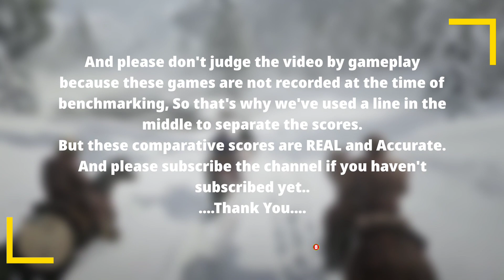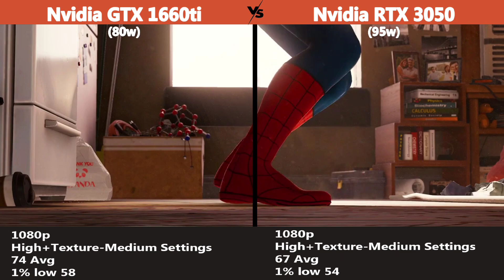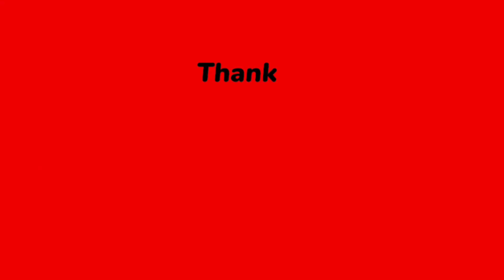Laptop RTX 3050 vs GTX 1660ti Gaming Benchmark Test (2022) | Ryzen 7 6800H vs 4800H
So in today's video we will compare gaming benchmarks between two laptops Nvidia graphics cards which are Nvidia GTX 1660ti and RTX 3050, so that we can know which one is better for our gaming.

Our goal is to achieve 1000 subscriber so please help us to reach there.

In this test we have selected 10 games.

00:00
00:30
01:00
01:40
02:20
03:00
03:40
04:20
05:00
05:40
06:20

Specifications:

CPU: Ryzen 7 6800H | 8 cores 16threads | up to 4.7Ghz
RAM: 16GB DDR5 Dual Channel 4800Mhz
GPU: Nvidia RTX 3050 4GB (95w)

CPU: Ryzen 7 4800H | 8cores 16threads | up to 4.2Ghz
RAM: 16GB DDR4 Dual Channel 3200Mhz
GPU: Nvidia GTX 1660 ti 6GB (80w)

@StealthGamer SG